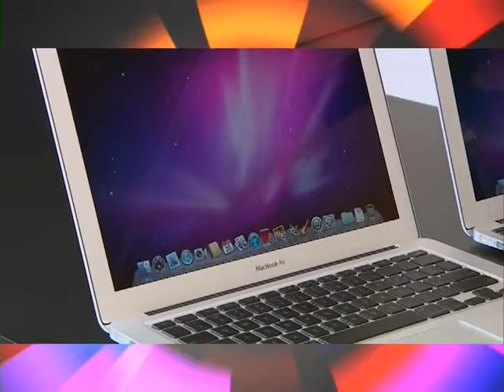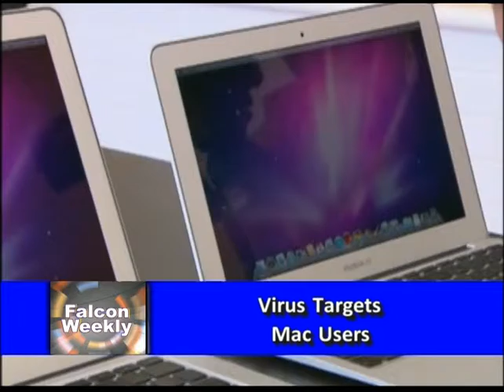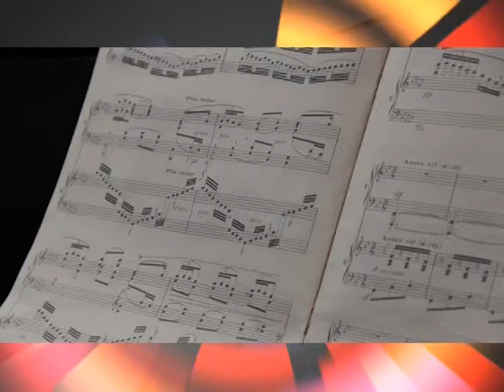Falcon Weekly - March 7, 2016